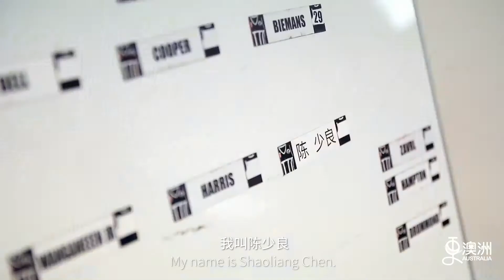更澳洲 激情橄榄球